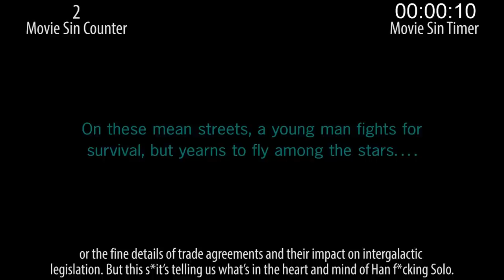Everything Wrong With Solo: A Star Wars Story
Here's a movie that wants to play the hits so much it kind of loses itself along the way. But it's still a lot of fun. And full of sins. Here are all the sins we found in Solo: A Star Wars Story.

Thursday: Sins of great size.

Did you see it/them? I hope not, because you are dead. What? I know, right? This movie is BONKERS.